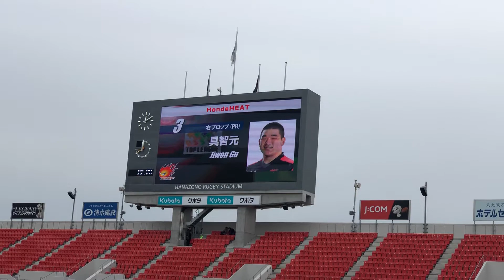Hanazono Rugby Stadium